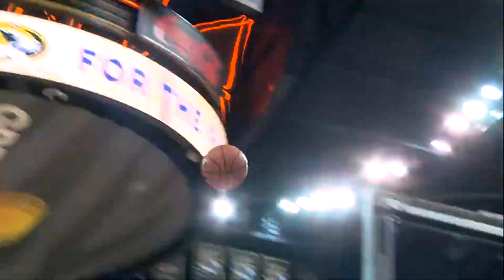Extended highlights of Mizzou men's basketball's win over No. 25 Arkansas